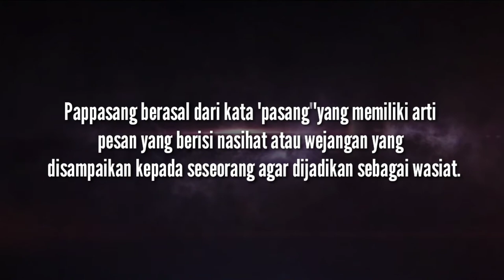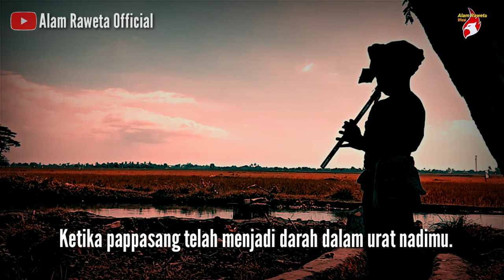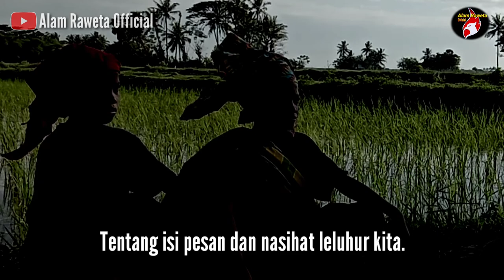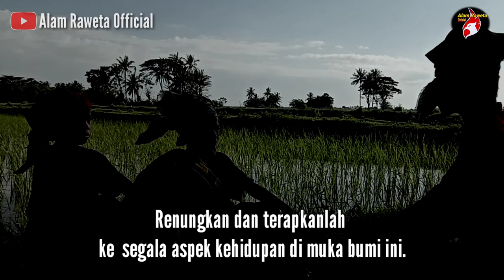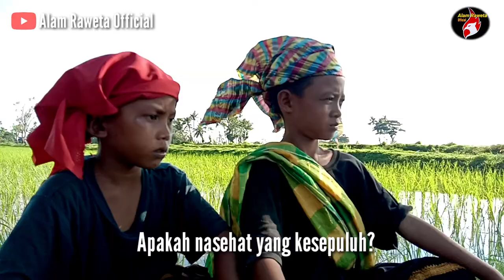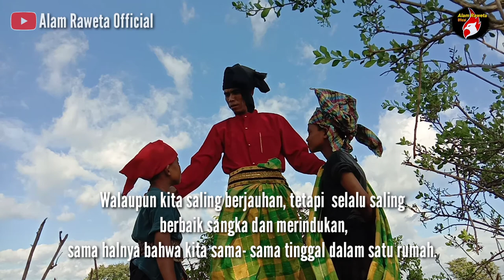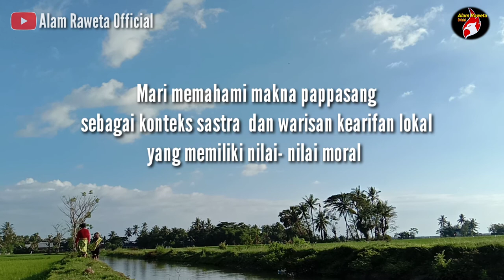PAPPASANG MAKASSAR || PETUAH MAKASSAR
Bagian 3 :  Pappasang Makassar . Pesan Moral dan pedoman hidup dalam bertindak .